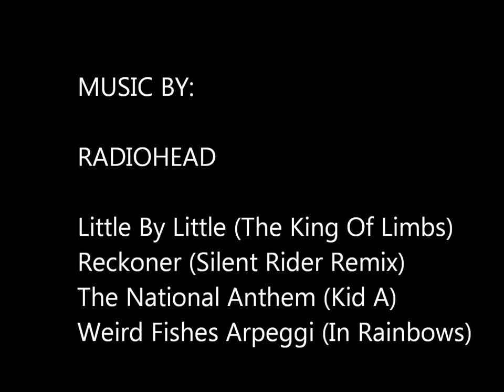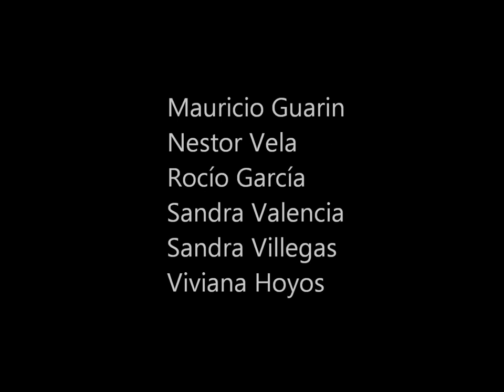INKA BIKING ADVENTURE Lares Bike Andean Trail P2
INKA BIKIG ADVENTURE. Part 2.  The Lares Andean Bike Trail. The best downhill ride in the Americas by perucycling.com. Cusco, Peru.